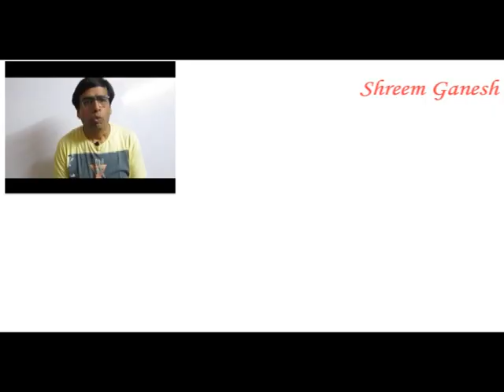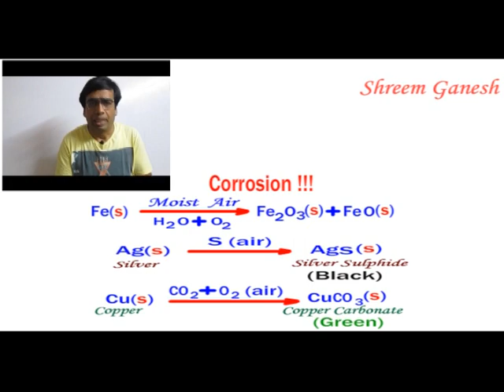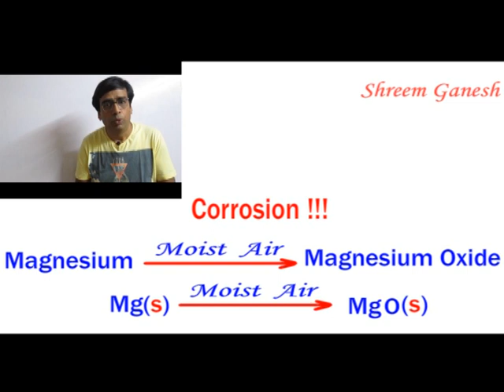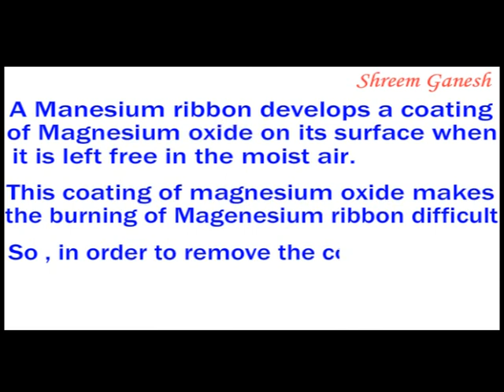Why should Magnesium Ribbon be cleaned before burning in air Important Question Class 10 Chemistry